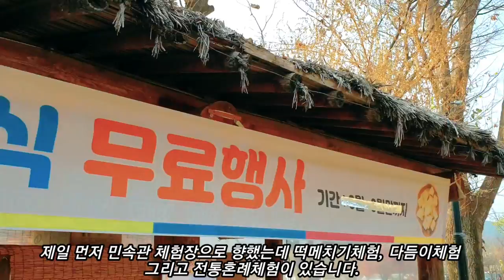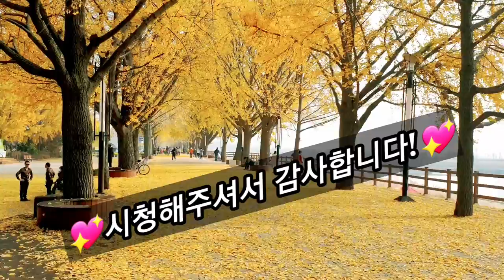아산 곡교천 은행나무길과 외암민속마을 - 전국 아름다운 10대 가로수길 아산 은행나무 단풍길과 살아있는 민속박물관 외암 민속마을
이 영상은 충남 아산에 있는 곡교천 은행나무길 가을단풍길과 살아있는 민속박물관인 외암 민속마을을 보여드립니다.  아산 은행나무길은 전국 아름다운 10대 가로수길로 선정되었으며  단풍이 드는 가을이면 곡교천과 함께 아름다운 풍경을 자아내어 사진을 찍는 핫한 장소가 되었습니다.  은행나무길에서 자동차로 15분 정도면 500년 역사의 예안 이씨 집성촌인 전통마을인 외암민속마을을 볼 수 있는데 현재 중요 민속문화재로 지정되었으며 한국의 살기좋은 마을 10선으로 선정 되었습니다. 기와집인 대감집과 평민이 살던 초가집까지 60여 가구가 어우러져 있으며 민박체험, 떡메치기, 다듬이, 전통혼례등 다양한 체험을 할 수 있습니다.